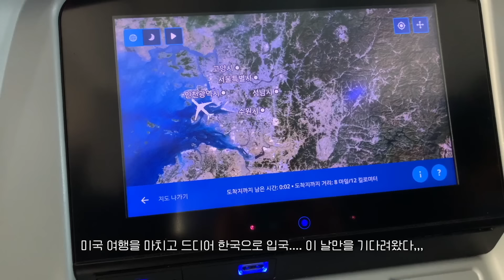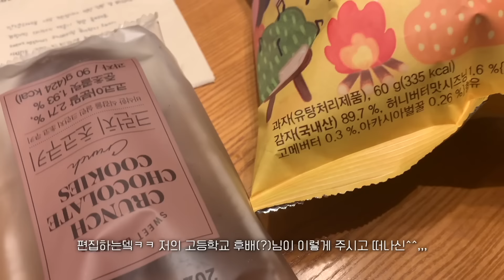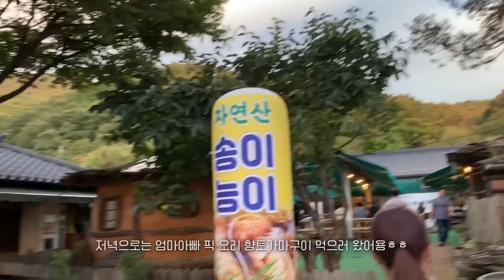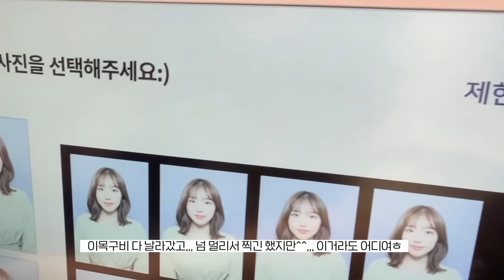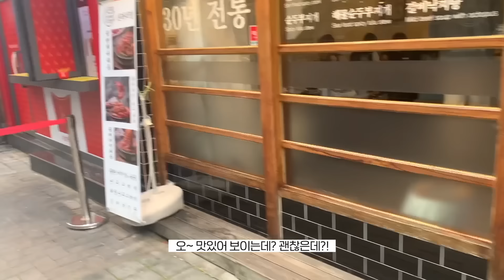eng) 2년만에 귀국! 한국 vlog🇰🇷ㅣ가족에게 일본인 남자친구 소개시켜주기.. 부모님의 반응은? (ft.하숙범토모)ㅣ대구에서 구독자들과의 만남,,ㅣ드디어 하루필름!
★ 토모토모 X 타입넘버 올리브영 기획전 ★
올리브영몰에서 타입넘버 핸드크림 할인+증정! (~10/16 일)

- 타입넘버 핸드크림 트리플 기획세트 (32,000원 👉 27,200원)
- 타입넘버 핸드크림 단품 (12,000원 👉 9,000원)